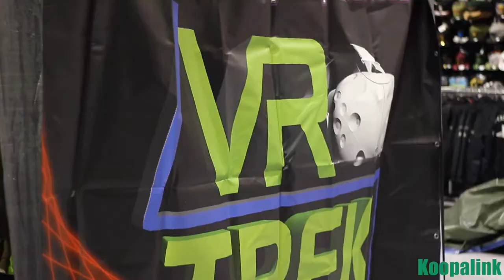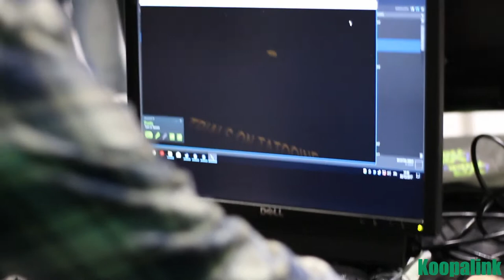VRtrek e realtà virtuale HTC Vive [Parte 1di2] (Koopalink)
Koopalink incontra uno studio emergente che vuole cimentarsi nella creazione e sviluppo in ambito realtà virtuale, loro sono VRtrek, ora siamo a Milano al Comic con